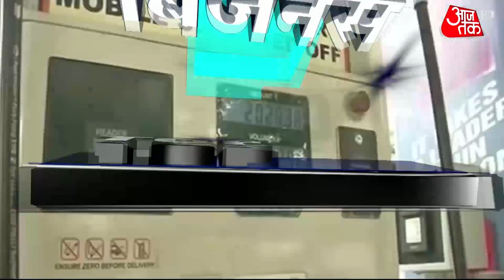15 दिन बाद सस्ते हुए Petrol-Diesel | Business Top 10 News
15 दिनों के बाद गुरुवार को पहली बार घटे पेट्रोल-डीज़ल के दाम, दिल्ली में पेट्रोल 16 पैसे और डीजल 14 पैसे प्रति लीटर सस्ता हुआ. मार्च में थोक महंगाई दर में 8 साल की सबसे तेज बढ़ोतरी, फरवरी के 4.17 परसेंट के मुकाबले मार्च में 7.39 फीसदी हुई महंगाई दर.   प्रतिबंधों से रोजगार घटने की बढ़ी आशंका, लॉकडाउन और कर्फ्यू ना लगने पर 7 फीसदी तक हायरिंग बढ़ सकती थी.